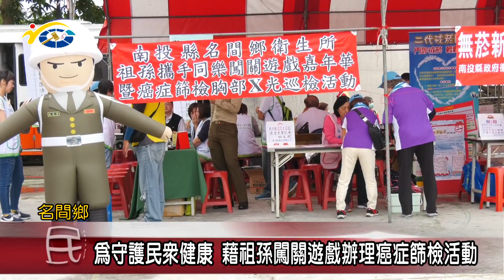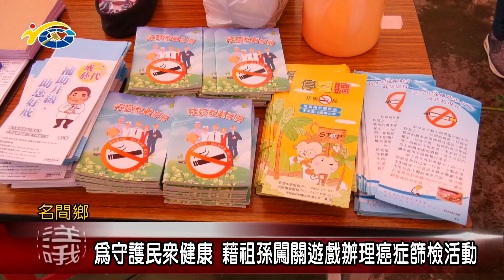為守護民眾健康 藉祖孫闖關遊戲辦理癌症篩檢活動 議員張嘉哲、賴燕雪盼藉此能為縣民健康把關